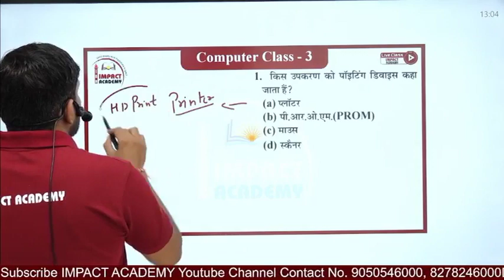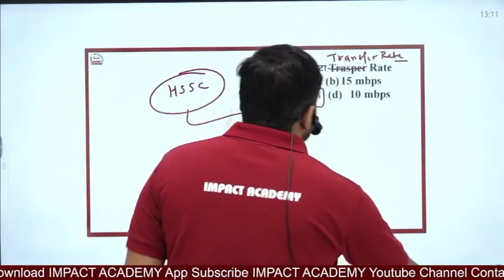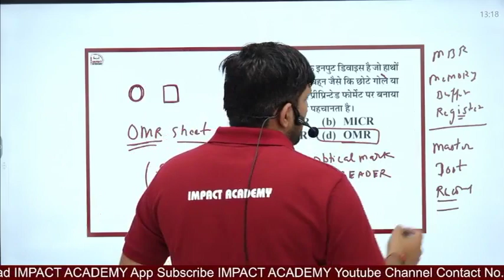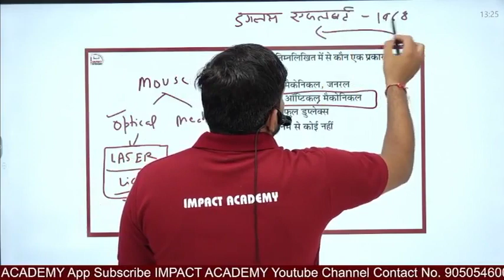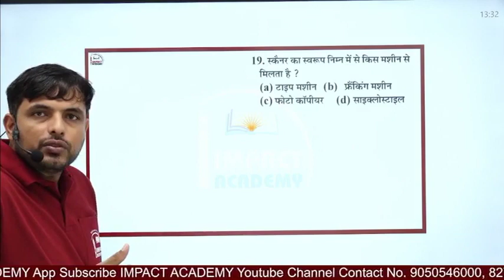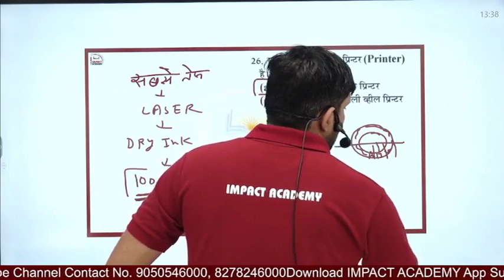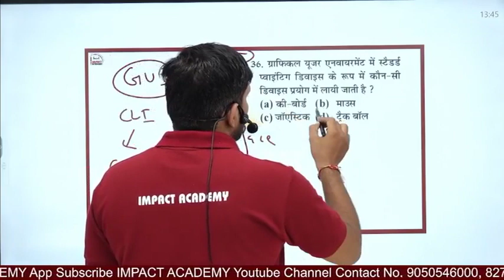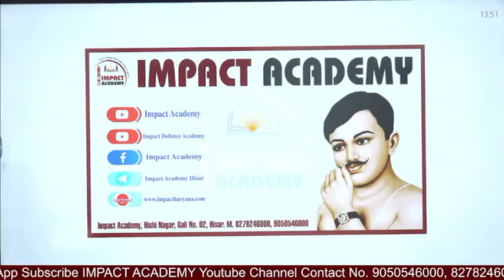Class- 25 अभ्यास कक्षा Exercise -03 by Balwant Dhanda Sir